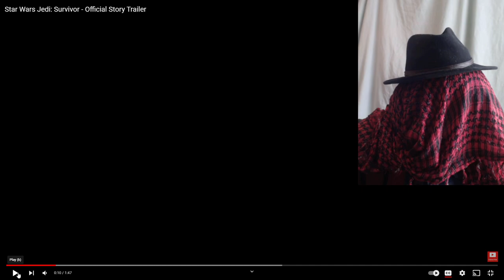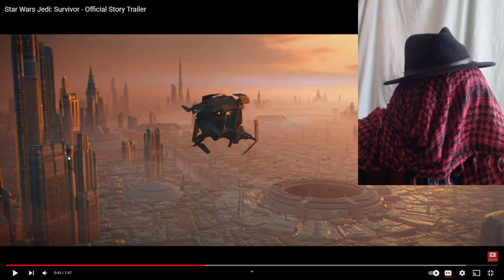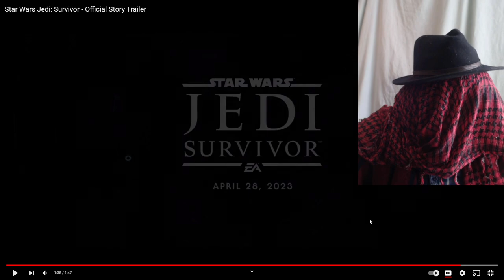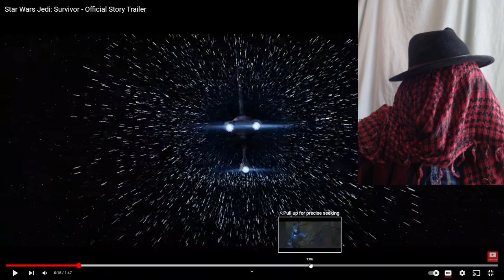WHO IS HE? Star Wars Jedi: Survivor - Official Story Trailer (Reaction)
A Welcome! fIRST TIME reaction to this new official trailer for Star Wars Jedi: Survivor - official trailer
The dark times are closing in as Cal Kestis seeks out a safe haven far from the reach of the Empire. Follow Cal and his crew's increasingly desperate fight as the galaxy descends further into darkness.

Picking up five years after the events of STAR WARS Jedi: Fallen Order™, Jedi: Survivor is a third person, narrative-driven action-adventure game from Respawn Entertainment, developed in collaboration with Lucasfilm Games. STAR WARS Jedi: Survivor™ will be available on PlayStation®5, Xbox Series X|S and Windows PC on April 28th, 2023.